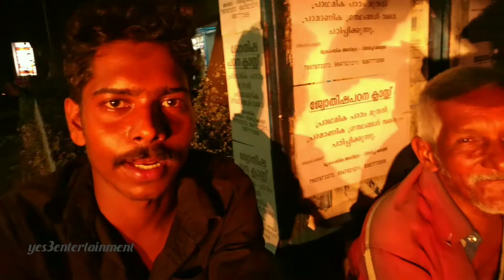എന്നെ അറിയില്ലെന്ന് എന്റെ മകൻ പറഞ്ഞു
ഈ അച്ഛന്റെ വാക്കുകൾ കേൾക്കാതെ പോവരുത്